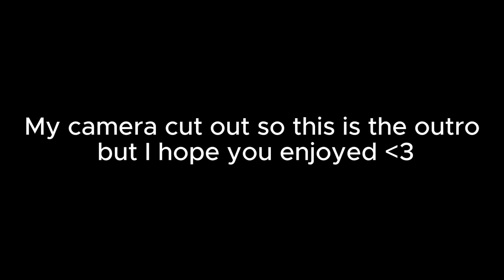How to read Shakespeare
I hope you enjoy this video and will maybe take an interest in reading a Shakespeare play this autumn!